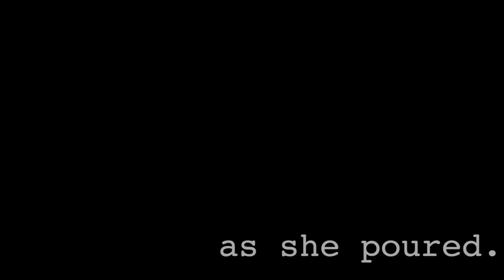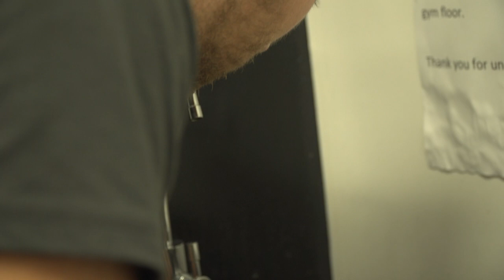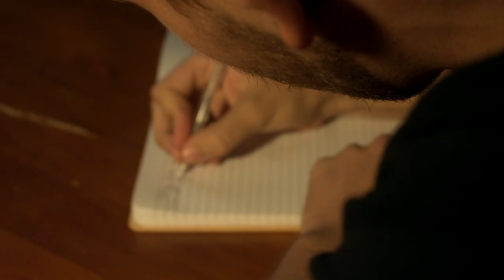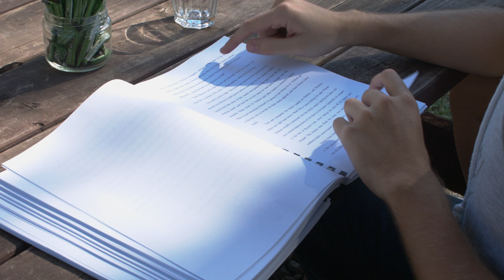David - A Short Documentary